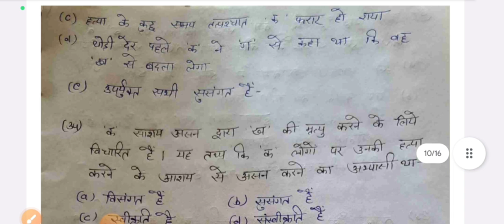BSA: Bharatiya Sakshya Adhiniyam 2023 MCQS Series Part 2 /BSA 2023 MCQS Series /bsa